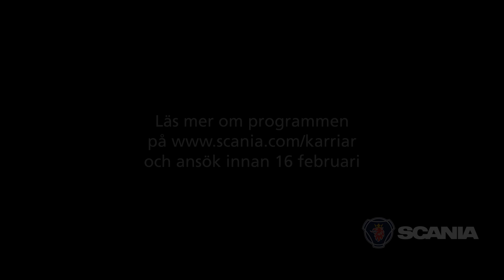Trailer -- Traineeprogrammet/ UIP/ PIP 2014 (Swedish, Svenska)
Scanias Graduate Traineeprogram, Utvecklingsingenjörsprogram och Produktionsingenjörsprogram are introduction programs for students within Computer Science, Economics and Engineering with the aim of giving students the opportunity to get an insight into our organisation. Read more about the programs and apply before the 16th of February 2014.